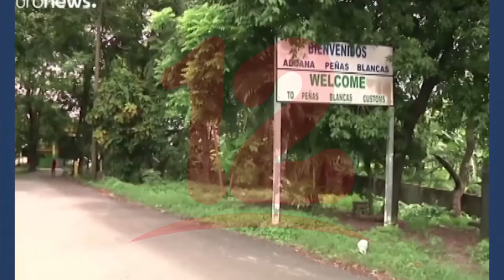Costa Rica continúa albergando a nicaragüenses en condición de refugiados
NosResistimosAlEmbargo Costa Rica continúa albergando a nicaragüenses en condición de refugiados